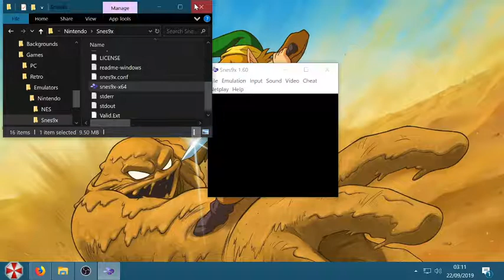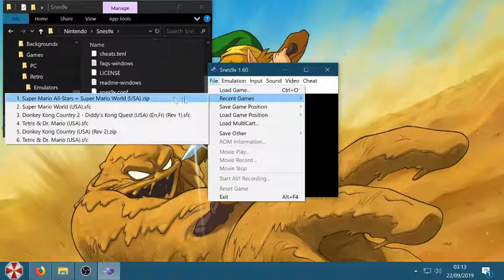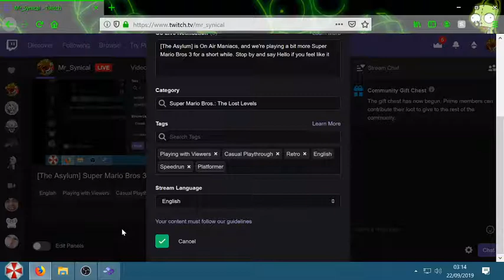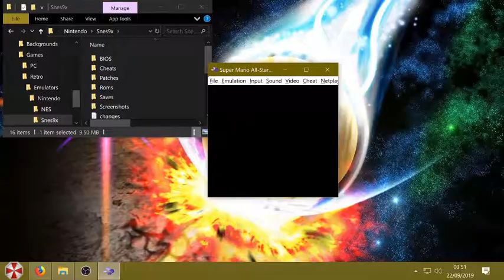[The Asylum] Weegee Fun Run!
Luigi's at it again! What's wrong with him?